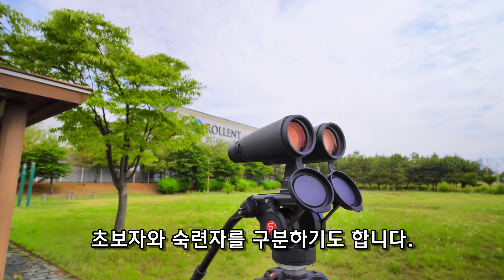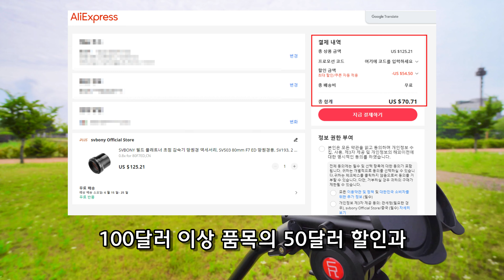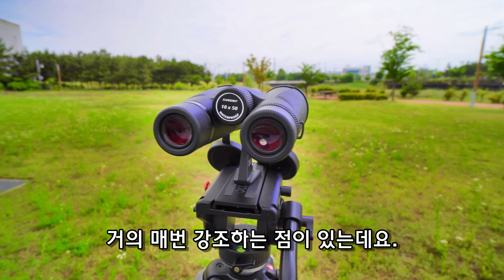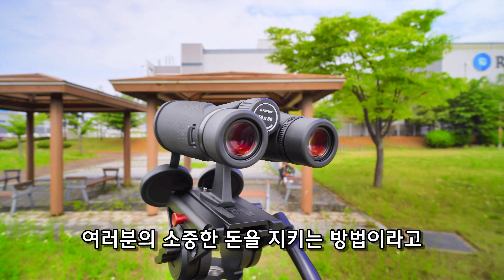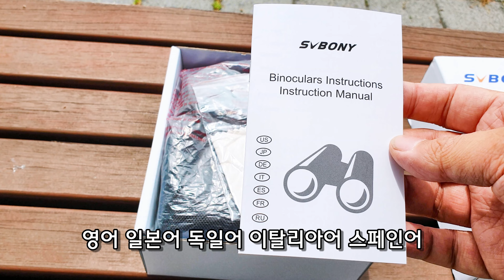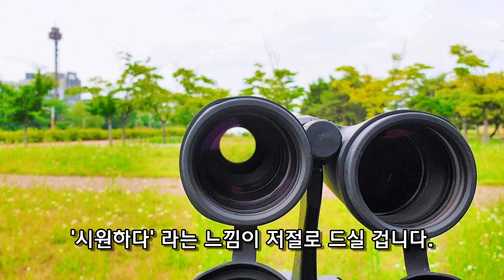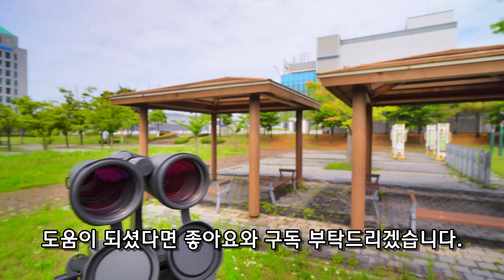SVBONY SV202 10X50 ED 쌍안경 리뷰 | 탐조 | 공연관람 | 천체관측 | binocular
SVBONY에서 출시한 10X50 ED 쌍안경을 리뷰해보았습니다. 기존의 10X42대비 대구경과 개선된 사출동공을 통해 주간은 물론 새벽과 늦은 저녁, 또는 심야에도 충분히 사용가능한 사출동공 5mm를 확보한 제품으로 특히 천체관측시 위력을 발휘하는 ED 쌍안경입니다. 아이릴리프와 프리즘 및 비노홀더 장착시 유의사항도 꼭 확인해보세요.

SVBONY SV202 10X50 공식 판매링크

0:00 여름 장마철이 시작되었습니다
0:47 6월 할인기간을 잘 활용하셨는지요
1:23 SV202 10X50 ED 쌍안경을 소개합니다
2:17 프리즘과 아이릴리프를 꼭 확인해야 합니다
3:23 짧은 아이릴리프와 저등급 프리즘 제품을 추천하는 사람을 멀리하세요
4:36 제품 언박싱 영상입니다
5:20 비노홀더 사용시 유의사항을 알려드립니다
6:20 편안한 그립과 조절 휠을 제공합니다
7:42 밤에도 사용가능한 사출동공 5mm의 제품입니다
8:49 어포컬 촬영작례 영상입니다
10:51 총평입니다

감사합니다.

Blossom by GalaxyTones